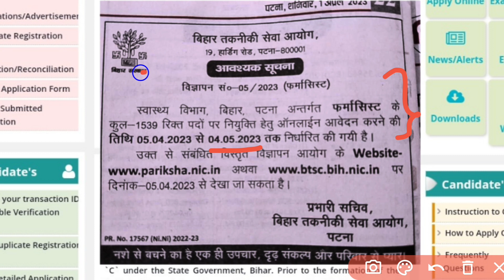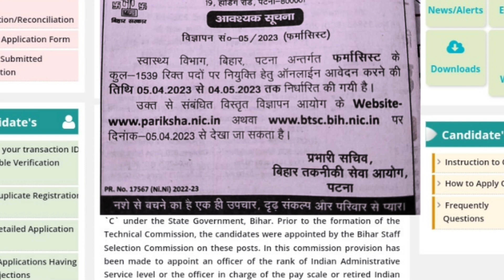Government Pharmacist Vacancy 2023 | Bihar pharmacist Vacancy | Form FillUp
BTSC Pharmacist Vacancy Post 1539 | बहुत जल्द फार्मेसिस्ट के पदों पर 1539 पोस्ट

स्वास्थ्य विभाग, बिहार, पटना अन्तर्गत फर्मासिस्ट के कुल- 1539 रिक्त पदों पर नियुक्ति हेतु ऑनलाईन आवेदन करने की तिथि 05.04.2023 से 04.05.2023 तक निर्धारित की गयी है। उक्त से संबंधित विस्तृत विज्ञापन आयोग के अथवा पर दिनांक 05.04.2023 से देखा जा सकता है।

पाठ्यक्रम की वीडियो भी बहुत जल्द आने वाली है तब तक तैयारी करते रहिए अपनी

Pharmaveda Gyan ❤️